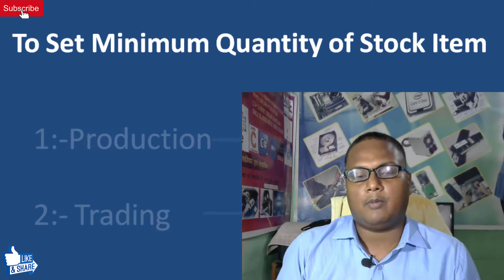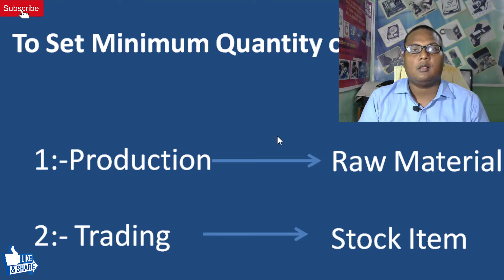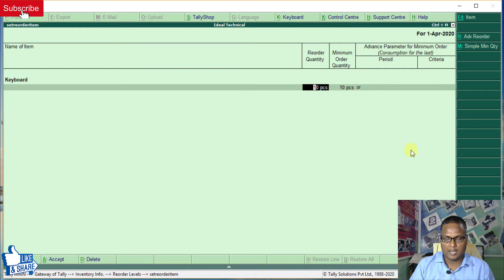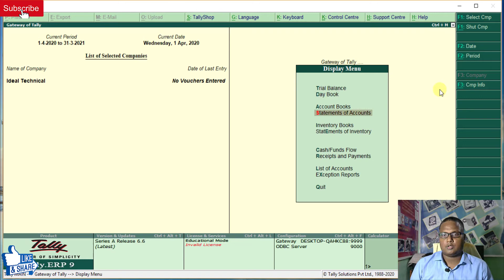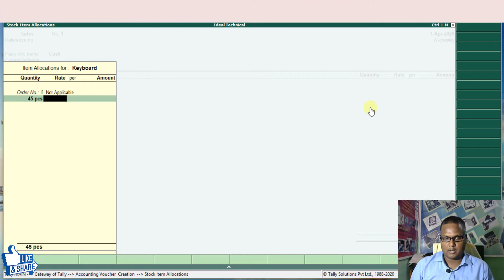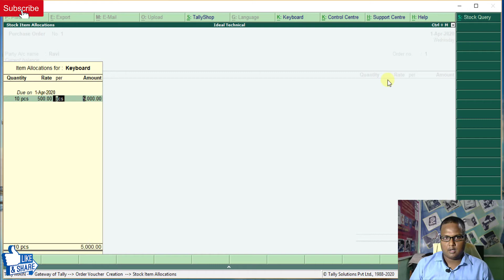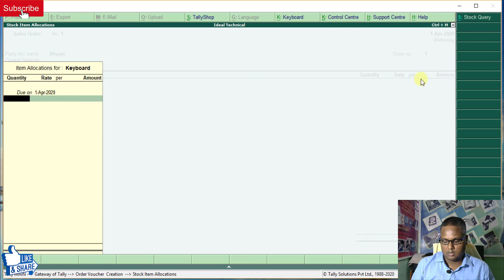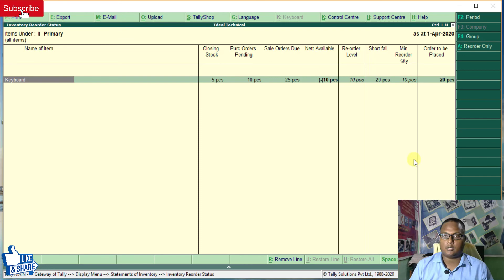52:-What is Reorder Level in Tally 9ERP| Explain About Reorder Level in Tally 9 ERP (part-1).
Hello Friends, I am shiv, Welcome to "IDEAL TECHNICAL" channel. In this video, we shall Know about how to use Reorder Level in Tally 9 ERP in details. In this video I  discussed about how to activate Reoreder, Set the reorder level, to get report about Reorder Level and to manage Reorder level in details